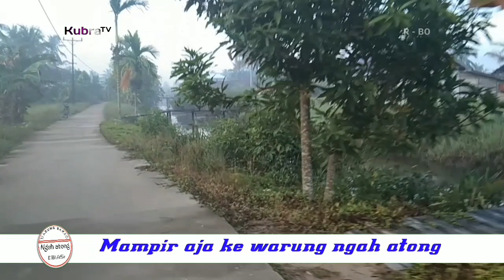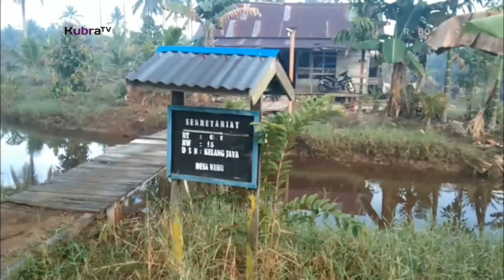Dusun usaha karya & Dusun Kelang jaya || KubraTV jalan jalan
Akan meliput dari pada panorama desa kubu, tepatnya di dusun usaha karya & Dusun Kelang jaya .

K-UPDATE 👇👇
KubraTV  : Berbagi
KubraTV  : jalan jalan
KubraTV  : Cover
KubraTV  : Komedi

Penasehat KubraTV    : Zakaria zack
Kameramen KubraTV : Syafarudin
Editor KubraTV             : Sadewa Ramadhana